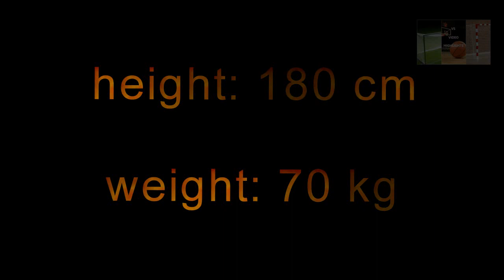Jovana Stojanovic EHF European Cup 2020/21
Izrada Video Klipova !
Highlights Producer!